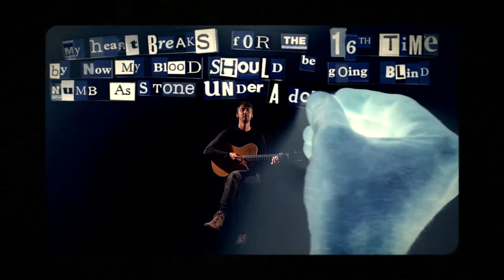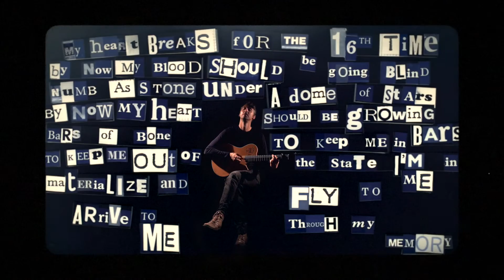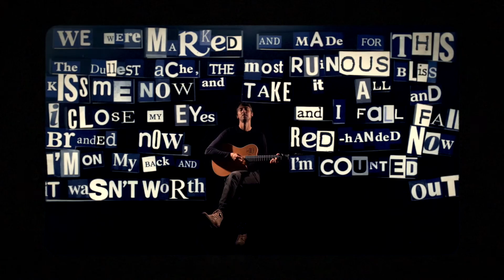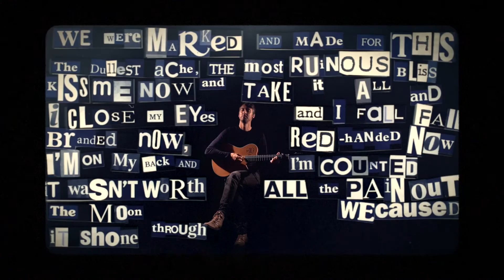Karl Culley | Marked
Song produced by Daniel Webster.
Video produced by Greig Johnson. Creative concept by Greig Johnson.
Footage shot by Kade Anderson.